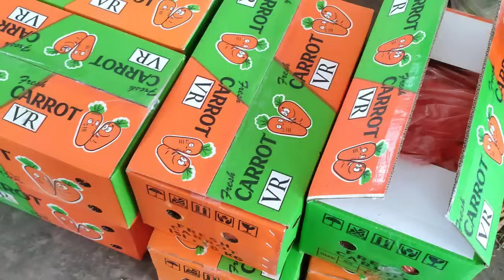HARGA CMB NAIK KERITING OK SAYURAN JUGA PADA NAIK DI PASAR INDUK PARE KEDIRI